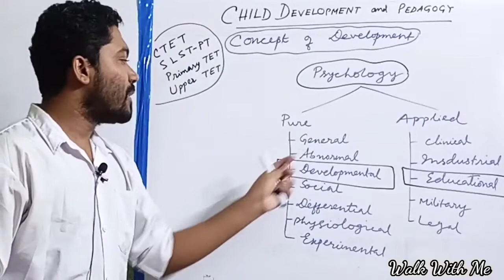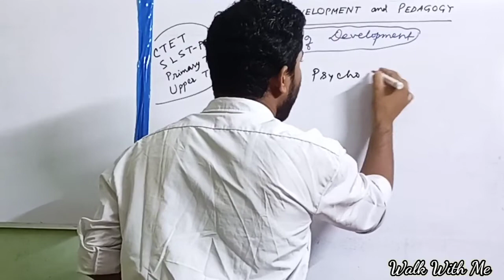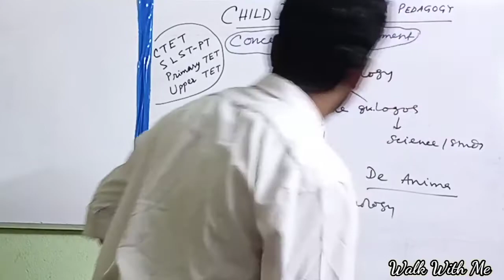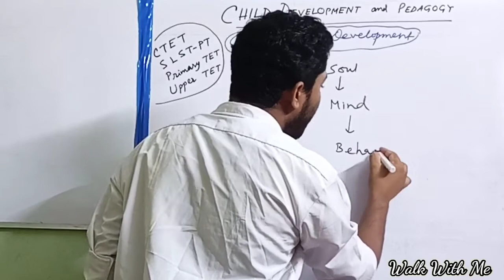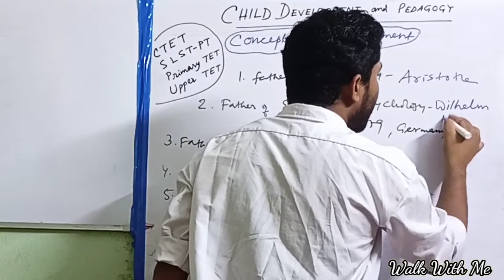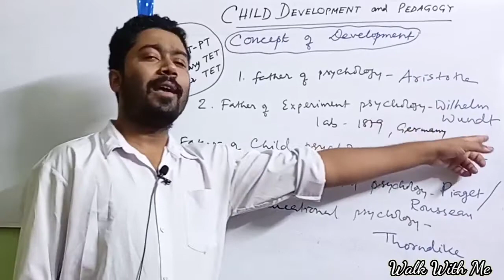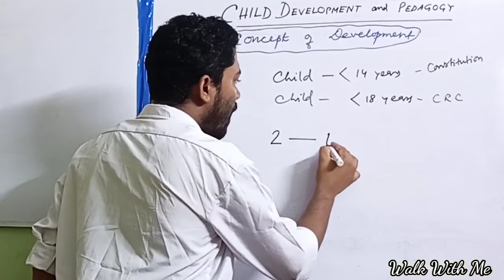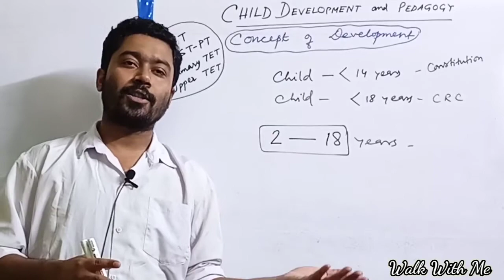Concept of Development||Child Development and Pedagogy for CTET,SLST PT,PRIMARY TET,B.ED etc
Hi Friends,
This is the first video in the series of 'Child Development and Pedagogy'.The first chapter is Concept of Development which is introduced in detail in this video.